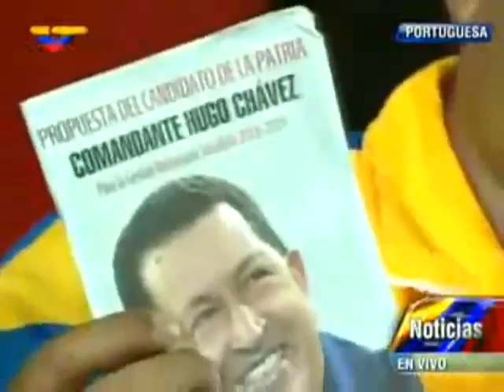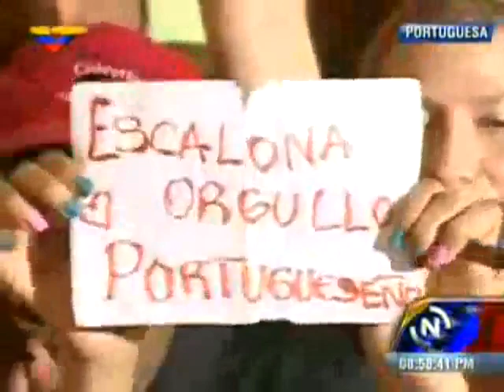7 Abr 2013 Nicolás Maduro en Acarigua, Portuguesa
Pasión patria se desbordó en Acarigua en respaldo a Nicolás Maduro

Acarigua, 07 Abr. AVN.- Una multitudinaria concentración popular desbordó de pasión patria a Acarigua, estado Portuguesa, en respaldo a la candidatura del socialista Nicolás Maduro, rumbo a las elecciones presidenciales del 14 de abril.

La movilización, que comenzó desde tempranas horas del día, se convirtió en una gigantesca marea roja que pasadas las 2:00 de la tarde plenó la avenida 31 de la ciudad, para acompañar al candidato de la Revolución en su marcha De Sabaneta a Miraflores.

"Chávez vive vive, la lucha sigue sigue", gritaban miles de portugueseños que pese al inclemente sol ondeaban la Bandera Nacional para recibir al candidato "con los símbolos que Chávez nos enseñó a querer y a defender, con su ejemplificante e incuestionable amor a la Patria", manifestó Johana Suárez, del consejo comunal El Limoncito.

Entonando las notas del Himno Nacional, la multitud se mantuvo a lo largo de esta avenida y fue parte del huracán bolivariano que caracterizó la gira de Maduro por tres estados llaneros del país (Apure, Guárico y Portuguesa).

"Rodilla en tierra seguiremos y esta pasión patria se convertirá en votos para hacer imparable la Revolución Bolivariana", expresó Andrés Silva, en medio de un juramento colectivo que retumbaba en el casco central de la ciudad: "Chávez, te lo juro, mi voto es pa' Maduro".

Frente a más de 30.000 personas, el candidato revolucionario reafirmó su compromiso de trabajar junto al pueblo, la Fuerza Armada Nacional Bolivariana (FANB) y los distintos niveles de Gobierno para continuar y fortalecer las políticas de la Revolución y llevar a la práctica el segundo Plan Socialista de la Nación 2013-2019.

"Tengo aquí mi programa de Gobierno que es un libro de páginas abiertas al mundo, a la vida y al pueblo, el testamento del Comandante Chávez que ya ustedes aprobaron el 7 de octubre", manifestó.

Sostuvo que su misión será garantizar la continuidad de la Revolución, como el proyecto de inclusión, de democracia y de humanismo que emprendió el líder bolivariano Hugo Chávez, para que "el socialismo continúe en Venezuela, se multiplique, crezca y se expanda hacia el futuro".

"Chávez para siempre, Maduro Presidente", fue la respuesta de la población ante la lealtad y el compromiso del candidato socialista con un proyecto político que apunta a fortalecer la defensa y consolidación de la independencia nacional, tal como lo establece el primero de los cinco objetivos estratégicos del Plan de la Patria.

Maduro propuso a los portugueseños el reto de aportar 80% de los votos a su victoria electoral, para "regalárselos a la memoria, al ejemplo y al sacrificio del Comandante Chávez".

"Se los pido en nombre de la historia misma que hemos vivido", dijo el candidato, y el pueblo aceptó de manera enérgica, con un sí contundente.